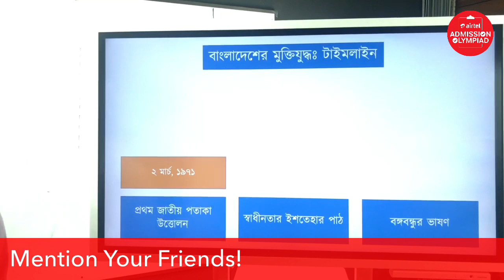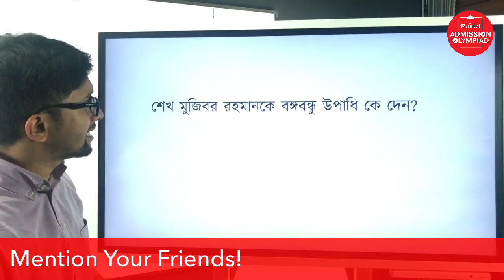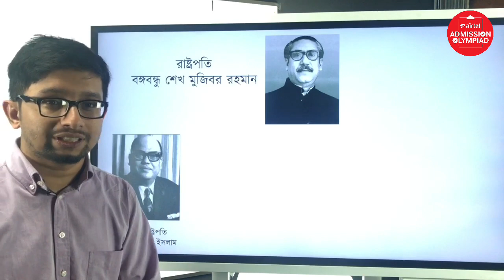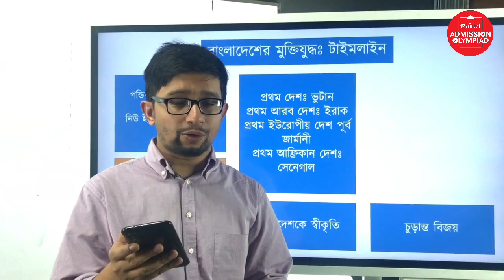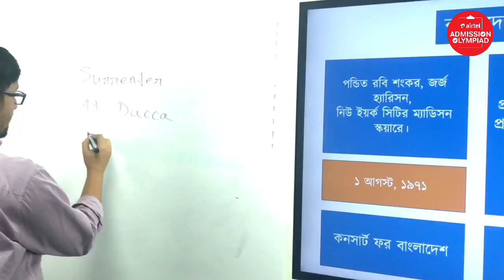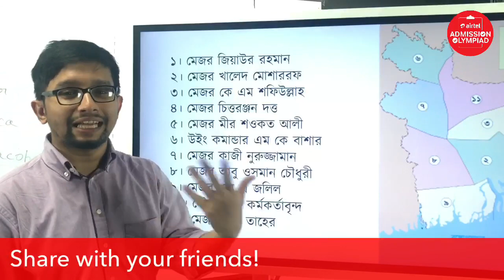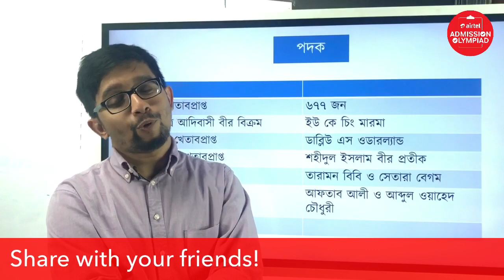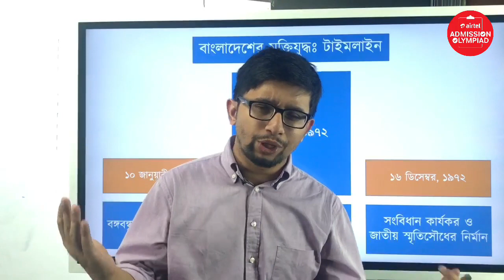বাংলাদেশের ইতিহাস পর্ব - ২ | সাধারণ জ্ঞান বাংলাদেশ বিষয়াবলী (General Knowledge) | Sakib Bin Rashid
ভর্তি পরীক্ষার সাধারণ জ্ঞান বাংলাদেশ বিষয়াবলীতে বাংলাদেশের ইতিহাস সম্পর্কে জানতে এবং সাধারণ জ্ঞান এর সঠিক প্রস্তুতি নিতে সাহায্য করবে এই ভিডিওটি। এক্ষুনি এই ভিডিওটি দেখে বাংলাদেশ ইতিহাস এর খুঁটিনাটি শিখে নিন এবং সাধারণ জ্ঞান এর পুর্ণাঙ্গ প্রস্তুতি নিশ্চিত করুন।

00:00 Introduction
02:51 Liberation War of Bangladesh: Timeline 1
09:26 Practice Question
10:25 Liberation War of Bangladesh: Timeline 2
17:14 People of  Interim Government of Mujibnagar
19:36 Liberation War of Bangladesh: Timeline 3
32:49 Sectors of Liberation War
38:12 List of Sector Commanders
42:20 Military Sward of Bangladesh
50:53 Liberation War of Bangladesh: Timeline 4